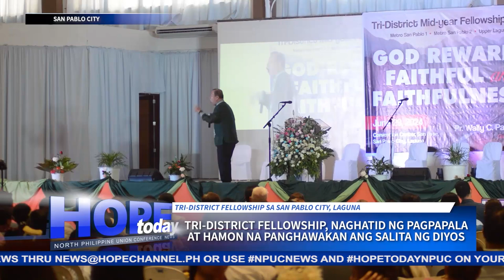Tri-District Fellowship, naghatid ng pagpapala at hamon na panghawakan ang salita ng Diyos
Isang Tri-District Fellowship ang isinagawa sa San Pablo City, makalipas ang ilang taon mula ng hatiin ang dating distrito ng Laguna 1.
Bagong inspirasyon at matibay na pananampalataya ang naidulot nito sa buhay ng mga Adbentistang nagsidalo. Ang kabuuang detalye tungkol dyan, balitang may pag-asa ni Nicole Nipolo at Fedebel Joice Tungohan…